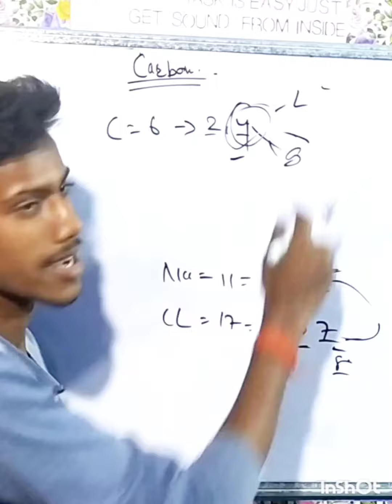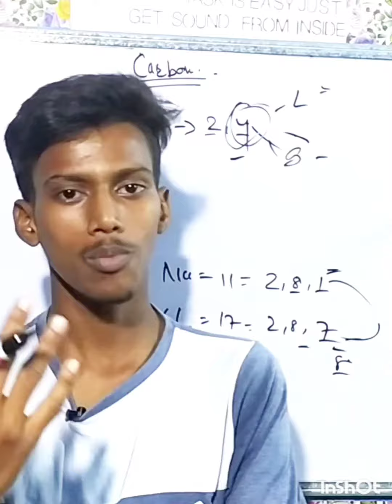Story about carbon last 4 electrons .